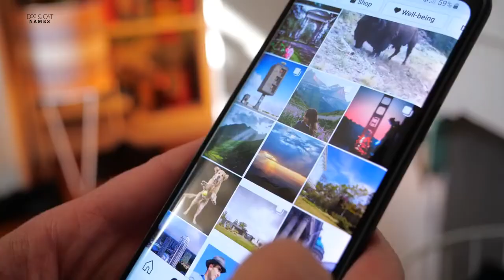200 GOLDEN RETRIEVER Dog Names | Male and Female Dog Names For Your Golden Retriever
Golden Retrievers are one of the most popular dogs owned by people all over the world!  If your planning on bringing one of these bundles of fur home then you need a special name that will suit its unique character and fun personality.

In this video we go over 200+ names for Golden Retrievers broken down into a variety of categories. From their fur, to their athleticism, their gender even to some Instagram famous retrievers, your bound to find a golden name here!

200 GOLDEN RETRIEVER Dog Names | Male and Female Dog Names For Your Golden Retriever

Skip ahead to your favorite type of names:
Introduction 0:00
Top 10 Most Popular Golden Retriever Names 00:38
Famous Instagram Golden Retriever Names 1:02
Fur Color Inspired Golden Retriever Names 2:12
Fur Inspired Golden Retriever Names 3:46
Athletic Names for a Golden Retriever 4:38
Male Golden Retriever Names 5:46
Female Golden Retriever Names 6:44
Unisex Golden Retriever Names 7:50